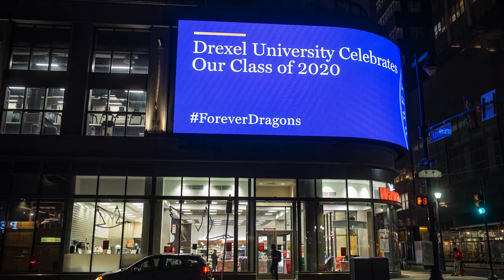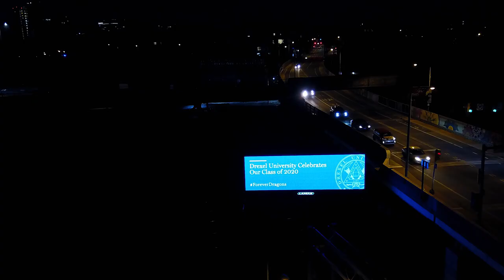Drexel's City-Wide Tribute to Forever Dragons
How do you celebrate graduates without a graduation? On June 11, 2020, Drexel University honored the resilient Class of 2020 by turning the lights in Philadelphia blue and gold, including Drexel's Main Building, the iconic Mario statue, Philly's Boathouse Row, and other beloved landmarks. Although Drexel's 2020 University-Wide Commencement Celebration was held virtually and not at Citizen's Bank Park, that did not stop us from celebrating our accomplished graduates.

We hope the 2020 graduating class will join us at next year’s 2021 University-wide Commencement at Citizen’s Bank Park, as we will specially honor the Class of 2020.

Media footage provided by: CBS3, NBC10, 6ABC, and PHL17